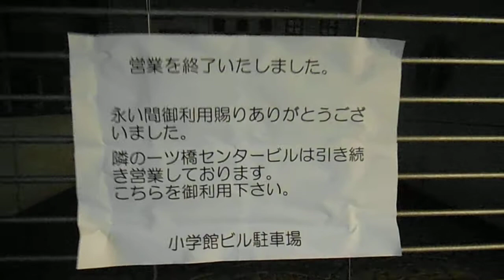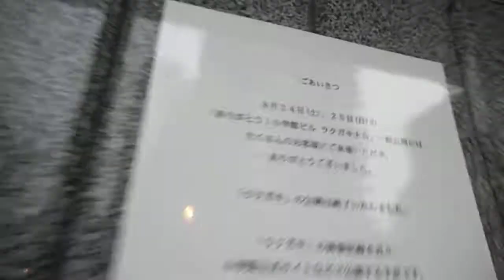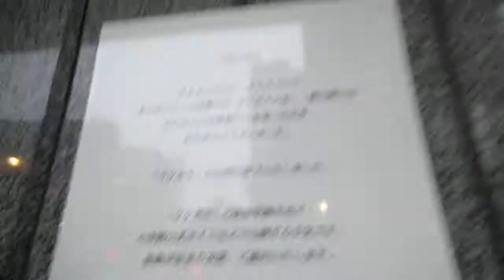DSCF2314小学館ビル20130826豪華な落書きは見えない